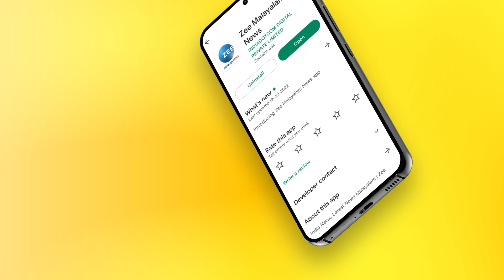Ravish Kumar | മുട്ടുമടക്കാതെ രവീഷ് കുമാർ; യൂട്യൂബ് ചാനലിന് മണിക്കൂറുകൾക്കകം 1 മില്യൺ വരിക്കാർ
മുട്ടുമടക്കാതെ രവീഷ് കുമാർ; യൂട്യൂബ് ചാനലിന് മണിക്കൂറുകൾക്കകം 1 മില്യൺ വരിക്കാർ.